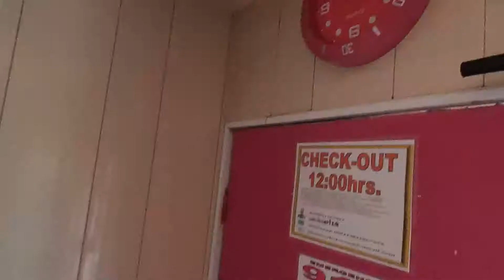Ciao Mexico, Hola United States | ZayterVlog Ep. 44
I'm flying to the states for the first time since I was 10 😁 for the next chapter in this adventure 💓✈️🚶
I help people love themselves so they can thrive in their best version of reality 🌀💓🌀
Emotional Alchemy & Love Energy Cultivation Coach at Zach Hayter Coaching